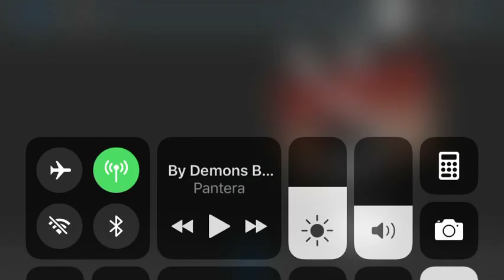Stronger than you (yes, AGAIN) Frisk and Sans Version | GLMV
Yes, I know I did the Version with Sans, Chara, and Frisk but WHO CARESSSS